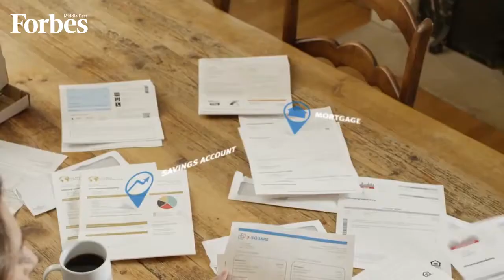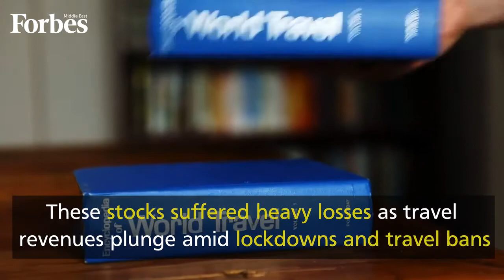6 US Stocks Will Outperform When Covid- 19 Vaccine is Approved